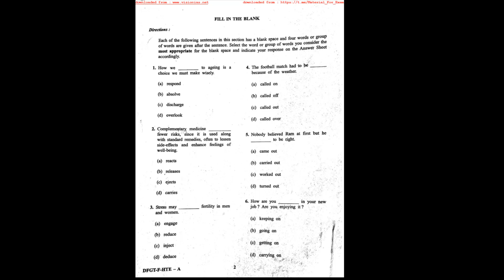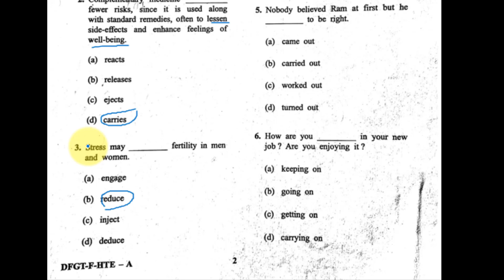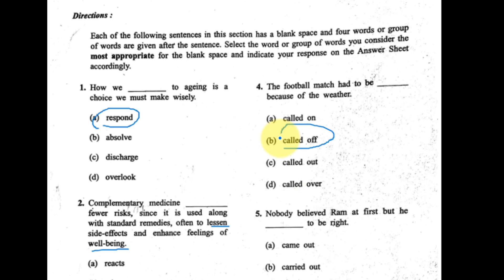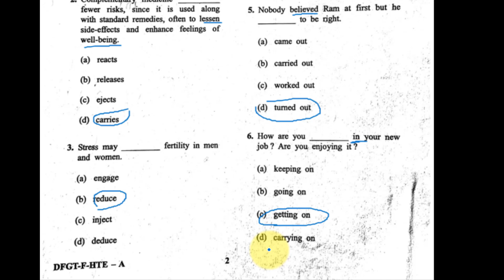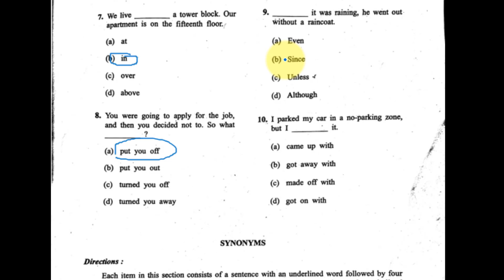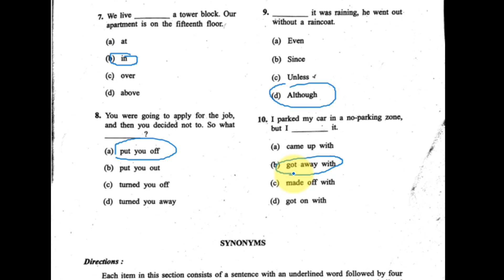CDS I 2019 Exam Fill in the blanks (Answer Keys and Explanation)